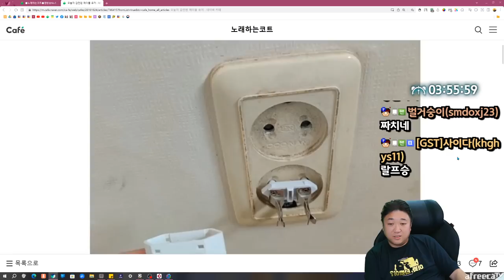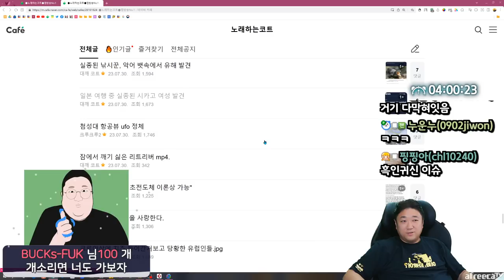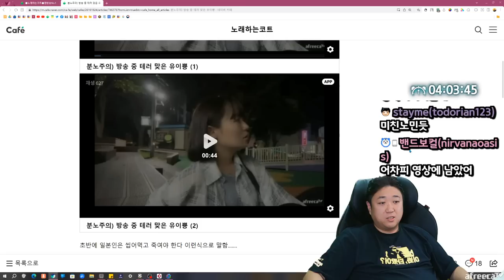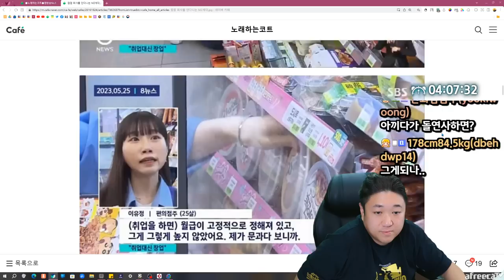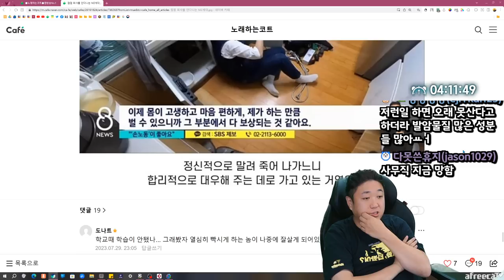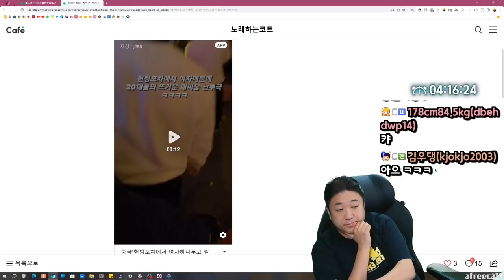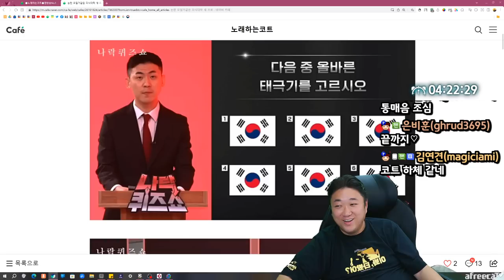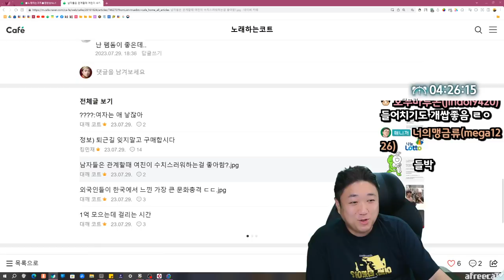남자들은 관계할때 여친이 수치스러워하는걸 좋아함? (23.07.30-6)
[음원출처]